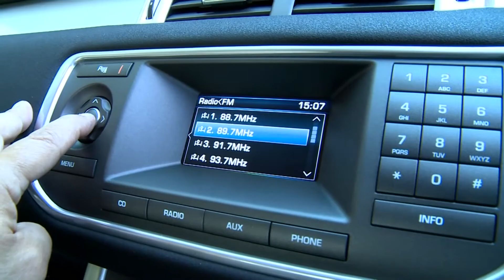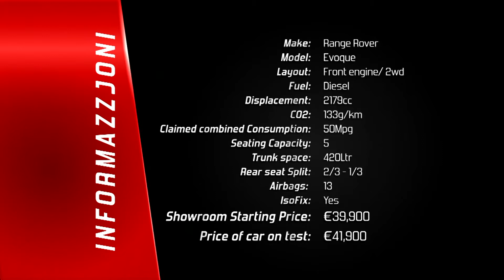Range Rover Evoke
Range Rover Evoke Test drive